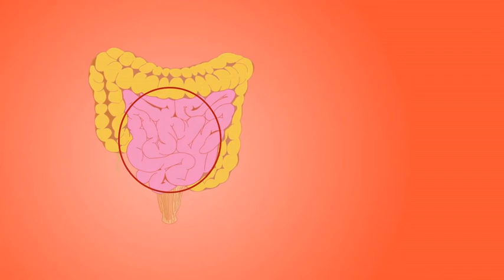lekarka bajkopisarka dzieciom #3 Na czym polega badanie brzucha?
Czy Wasze dziecko wie na czym polega badanie brzucha? I co lekarz może w nim znaleźć? Co to są jelita? Czy są długie czy krótkie? A może cienkie i grube? Czy Wasz maluch chciałby usłyszeć to, co słyszę ja? Film jest przeznaczony dla przedszkolaków i dzieci nauczania początkowego, a dorosłe "dzieci" mogą sprawdzić swoją wiedzę. Zapraszam na kolejny odcinek z cyklu: lekarka bajkopisarka dzieciom. Jeśli chcecie abym wytłumaczyła Waszym pociechom aspekty pracy lekarza,  zapraszam, piszcie. Jeśli Wasze dziecko doświadczyło choroby przewlekłej i chcielibyście aby lekarz porozmawiał z nimi, wytłumaczył im coś "po dziecięcemu", piszcie;)